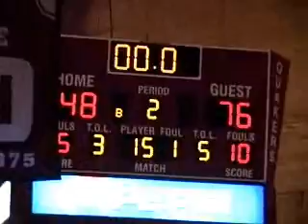Guilford Women's Basketball vs. Bridgewater 1/14/11 Highlights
Bridgewater got off to a 30-2 start in route to a 76-48 win over the Quakers.  Morgan King was the lone Quaker in double figure scoring with 10 points and 6 rebounds.  Gabby Oglesby chipped in with 8 points and 12 rebounds.  The Quakers shot just 27% from the field.